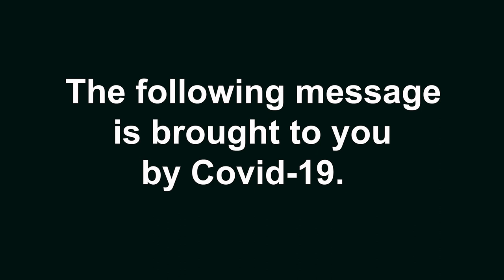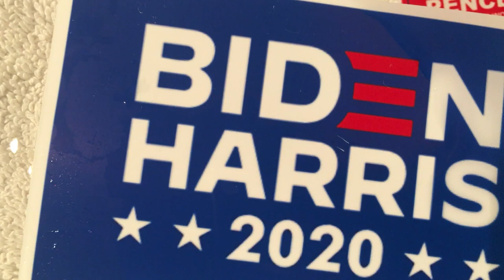A Message From Covid-19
A Public Service Announcement from the Coronavirus.
By Tom Ruegger
Voices by Luke Ruegger